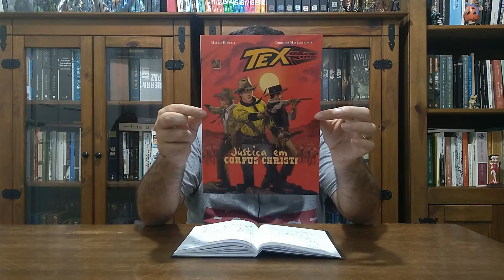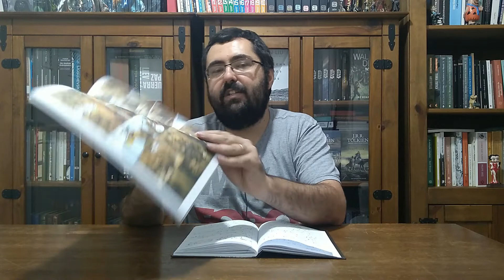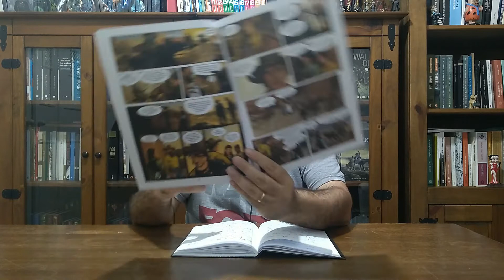Descobrindo TEX: Justiça em Corpus Christi (Tex Graphic Novel 6)